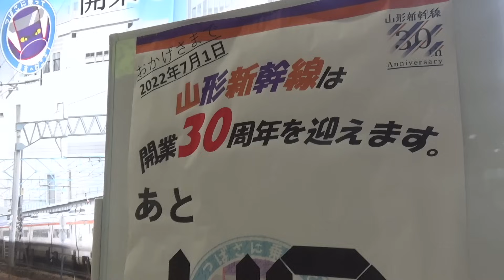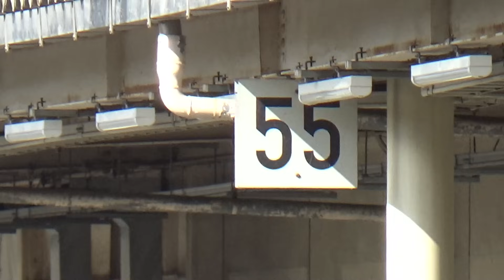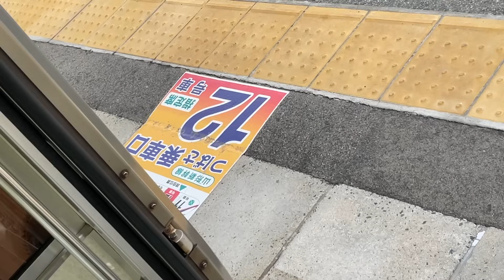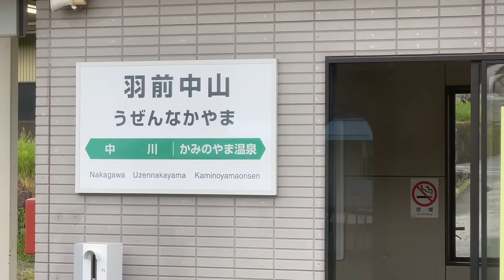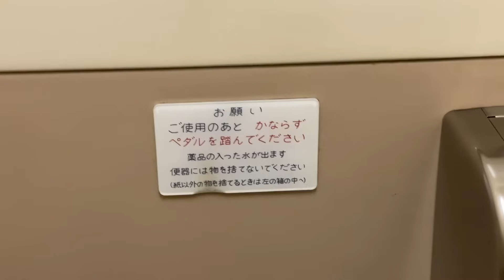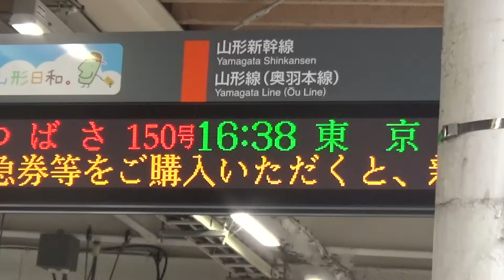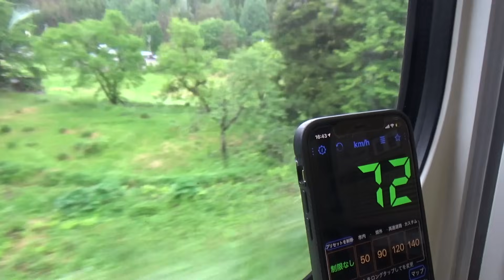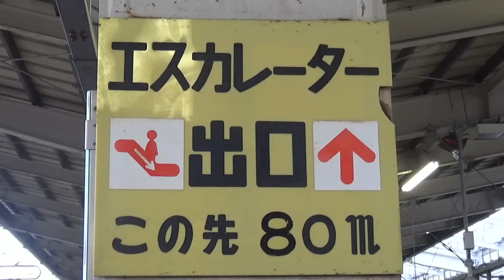【えっ】新幹線と在来線が同じ線路を走っている！！一体なぜ？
何度行っても魅力的！！！